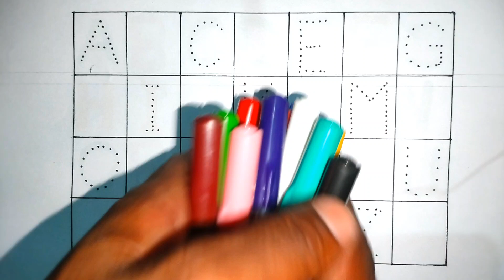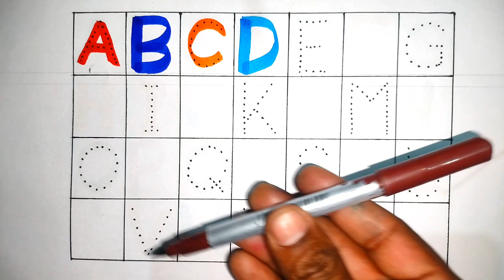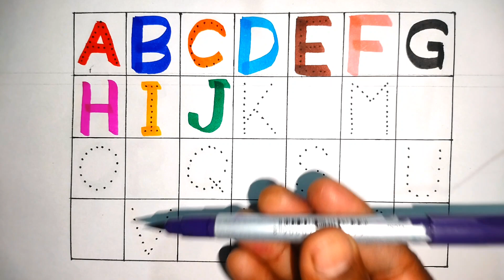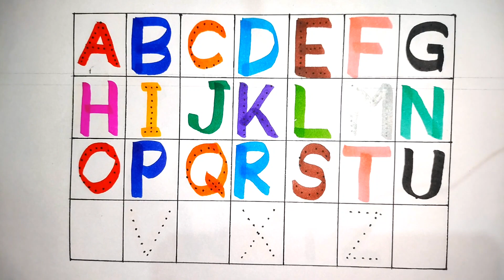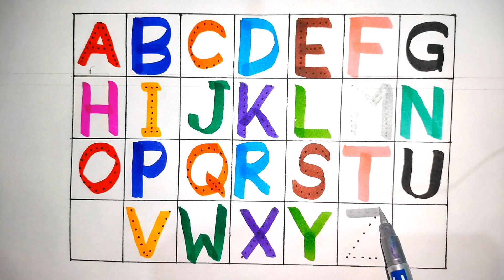One two three, 1 to 100 counting, ABC, ABCD, 123, 123 Numbers, learn to count, alphabet a to z - 444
Here you learn English alphabet a to z with picture and song, abcd, a for apple b for ball C for cat, abcd
Hastag